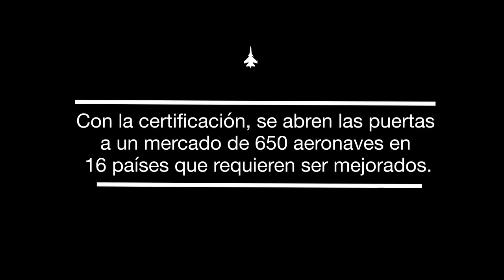CIAC, un centro de servicio mundial para aviones Tucano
Como un logro muy importante en el desarrollo de la industria aeroespacial nacional, calificó el gerente de la Corporación de la Industria Aeronáutica Colombiana (Ciac) general (RA) Flavio Ulloa, la certificación recibida hoy de parte de la empresa brasilera Embraer, para la modernización de las aeronaves Tucano T-27.

“Es nuestro primer peldaño para generar una industria aeroespacial seria pero que lo vamos a caminar con seguridad”, afirmó el general Ulloa.

Destacó además, que gracias a esta certificación se impulsará la industria nacional: “Esto nos va a permitir generar empleo, generar industria, generar ingeniería y para el país es el camino correcto”.